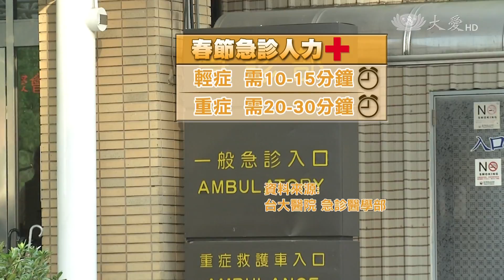一例一休 春節長假考驗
一例一休上路後，許多醫院調漲掛號費，或是假日停診來因應。再過兩周，春節假期就要到來，到時候診所休診，民眾只能往急診跑，以往年節，醫院急診收到輕症病患的比例，比平常多出兩到三倍，面對新制後的第一個長假，大醫院的急診人力又該如何因應。